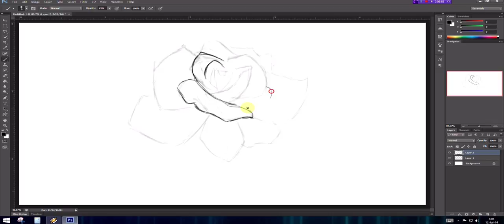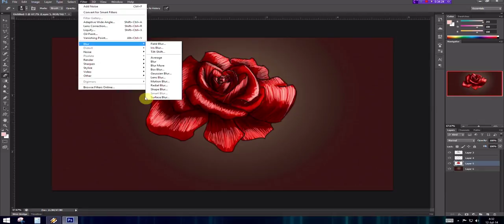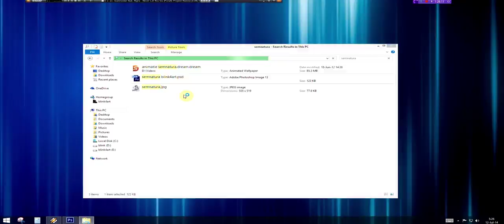blinkART™ - Adobe Photoshop - Speed painting 6 ( Rose ) -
Tablet used : Wacom Bamboo Pen&Touch
Time Spent : ~ 2 hours
Music : Argatu' - Urlet la zei ( cu Grigore Lese )